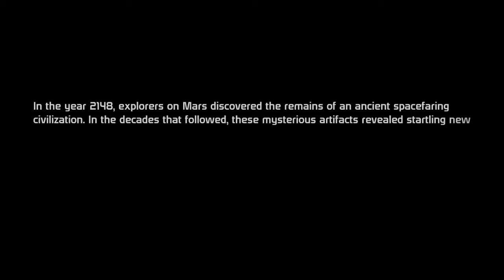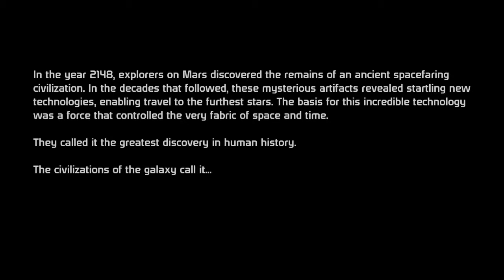01. Mass Effect Walkthrough - Paragon - Prologue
Insanity Difficulty.

Mass Effect - первая игра из серии. Главный герой Коммандер Шепард.